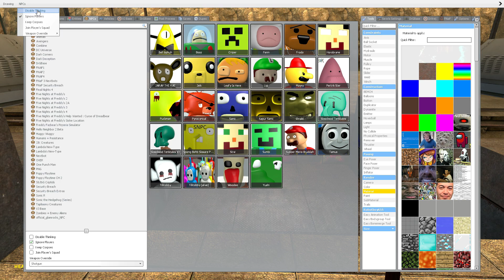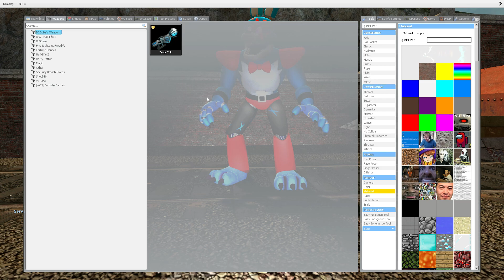DESTROYING ALL CARTOON GLAMROCK ANIMATRONICS In Garry's Mod! Five Nights at Freddy's Security Breach